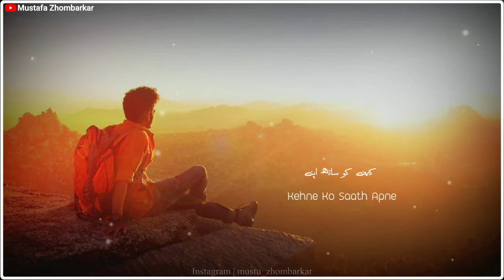kehne ko saath apne ik duniya chalti hai whatsapp status |main jahaan rahoon|sad whatsapp status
Song :- Main Jahaan Rahoon
Singer :- Rahat Fateh Ali Khan,Krishna beura
Movie :- Namastey London
Year :- 2007
Editor :- mustu zhombarkar